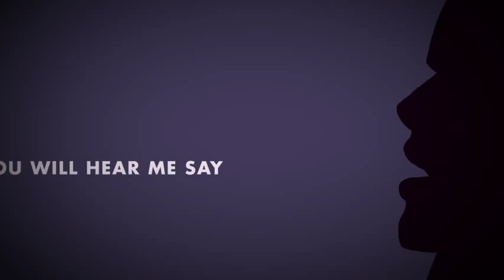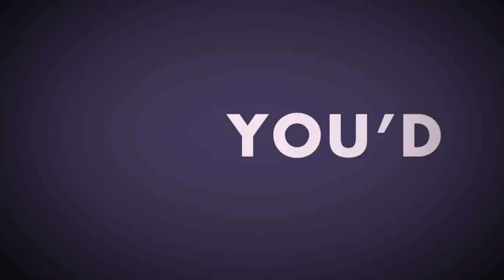Video Contest 122 - Need - Dir:Cundiff+Farshchian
Entry #122 in TBMVideoContest. Director: Clay Cundiff and Nicole Farshchian
VIDEO CONTEST: Our contest is now closed! Winner announced April 10th, 2013. Details on our Facebook page here: